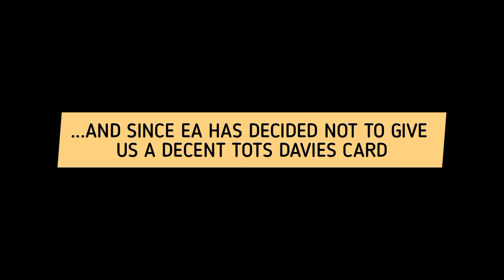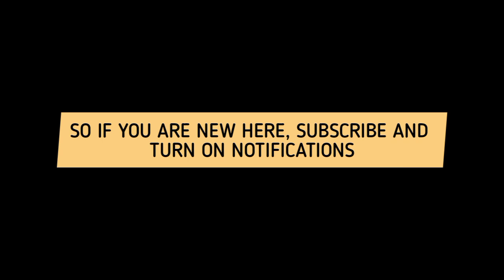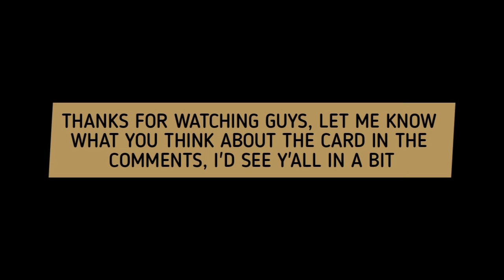I USED THE BEST LEFT BACK IN FIFA MOBILE! TOTS THEO HERNANDEZ GAMEPLAY & REVIEW!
FASTEST PLAYERS IN ACROSS ALL POISTIONS! (ST, CM, LW, RW, CAM, CB, LB, RB) | FIFA MOBILE 21!

I USED THE BEST & STRONGEST F2P CM IN FIFA MOBILE 21! FIRST 103 MARKET PLAYER! FIFA MOBILE 21!